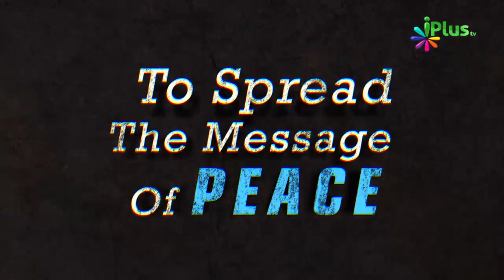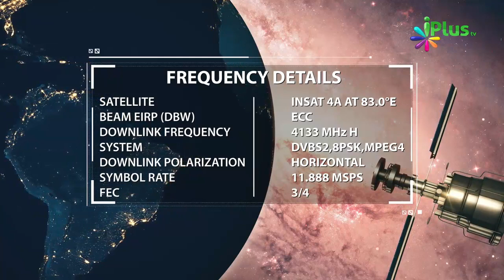Hum Par Ramzan Ke Roze Farz Kyon Kiye Gaye Hain By Zaid Patel